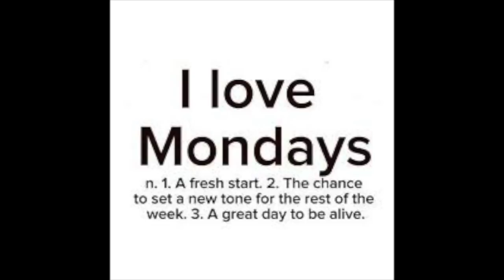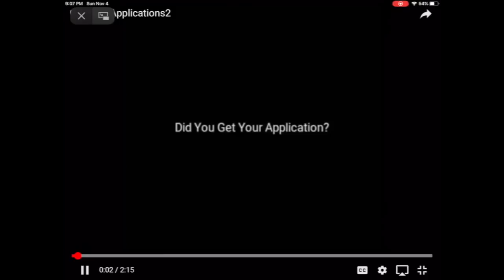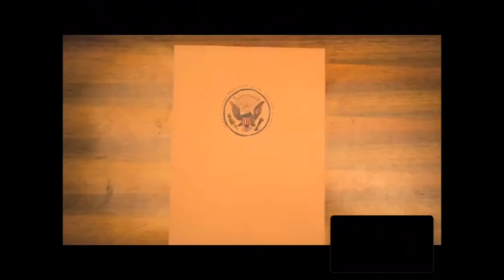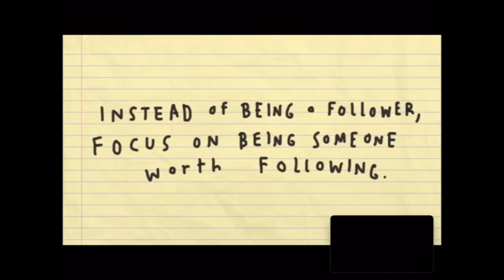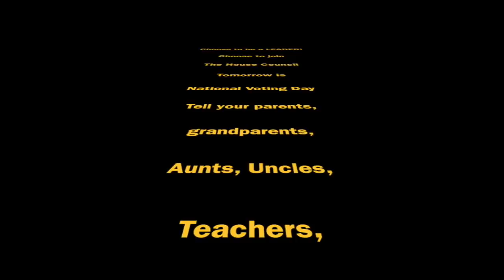Nov 5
Knight's News Nov 5